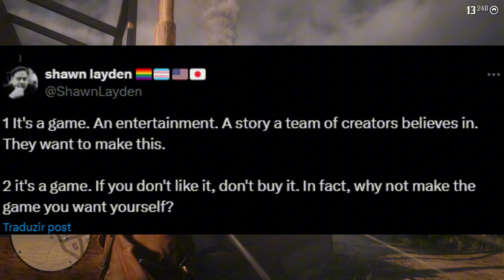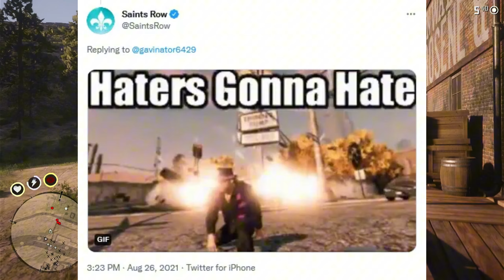SONY está buscando especialistas em diversidade e inclusão.. Mais jogos fracassados a caminho?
SONY ( PlayStation ) está buscando especialistas em diversidade e inclusão
Vaga para o escritório da PlayStation no Reino Unido busca profissional para execução de iniciativas de Diversidade, Equidade e Inclusão (DE&I).